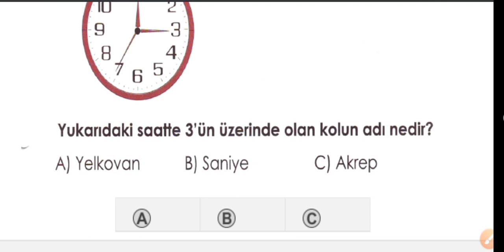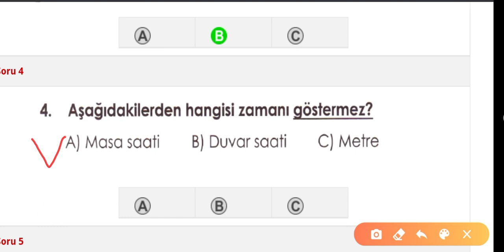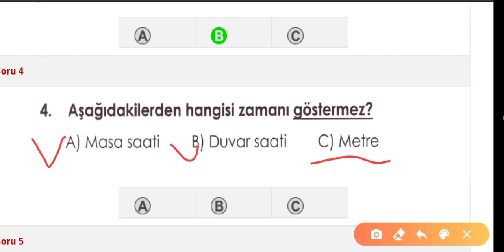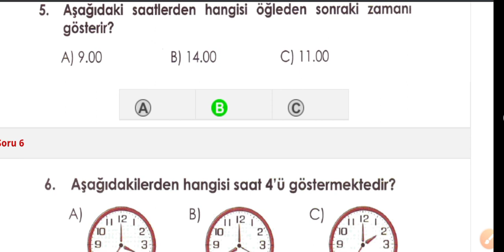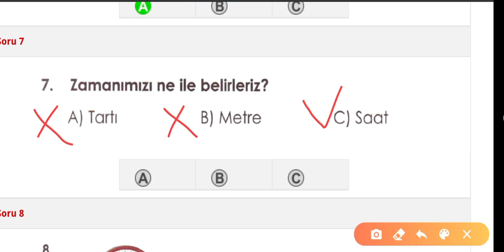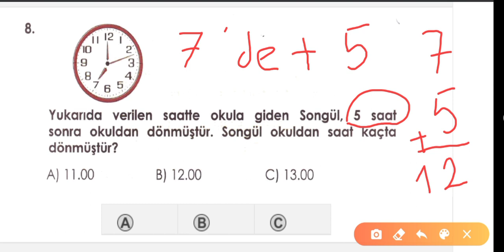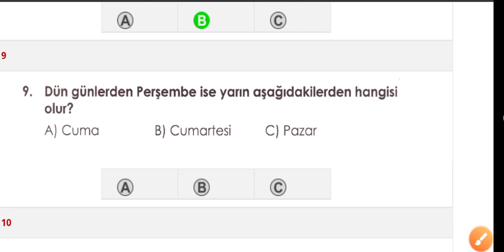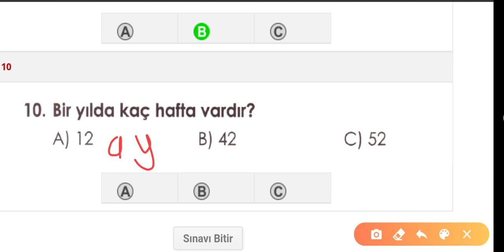İlkokul 1.sınıf saatler, zamanı ölçme ile ilgili problem ve soru çözme/uzaktan eğitim